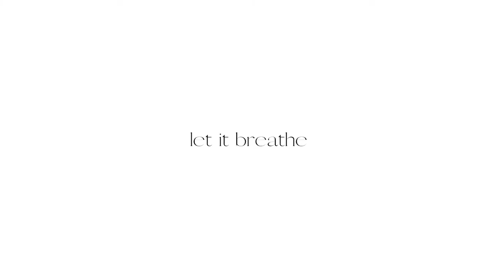HOW TO TAKE CARE OF WOOL & CASHMERE | pilling, moths, washing & home dry-cleaning | Beate Myburgh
As a young girl I've always wanted to have wool and cashmere items. My mum reminded me that if I wanted fancy clothes I need to take special care of them. Of course it is easy to make mistakes in the early years of owning wool and cashmere, it is a tricky fabric to work with in comparison to your basic cotton T-shirt. The benefits of wool and cashmere definitely outweigh the extra bit of care that you have to put into them. Wool and cashmere is in a different league when it comes to performance in different weather conditions and the length of time it is able to look pristine. My grandmother recently gave me a beautiful coat that she bought vintage, I now have the privilege of wearing the coat knowing it is decades old. It's 100% wool and I will have it forever.

VIDEO BREAKDOWN
00:44 wool & cashmere as a fabric
01:44 storing it correctly
02:32 let the fabric breathe
03:22 protecting it from bugs and getting holes
04:29 cleaning, air it out (dry cleaning)
05:51 pilling
07:15 cleaning, washing it at home
11:15 creasing
11:34 maintaining cleanliness

Soap Recommendations:
Wool and Cashmere Shampoos
Delicate Wash

I hope that this video either give you some confidence in cleaning your cashmere at home, saved you from making mistakes or answered some of your existing questions.

If I haven't answered your question please leave your questions down below and I'm happy to get to them.

Beate xx